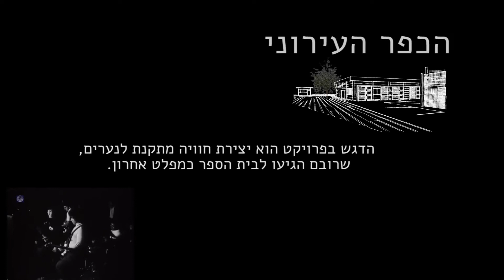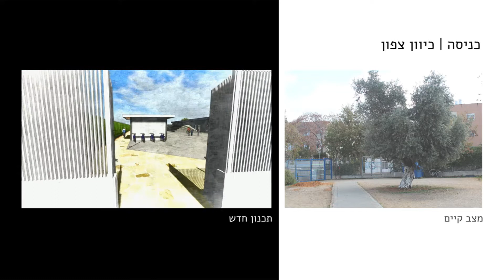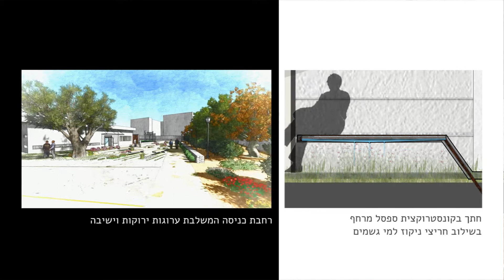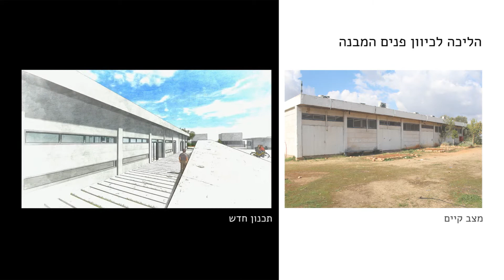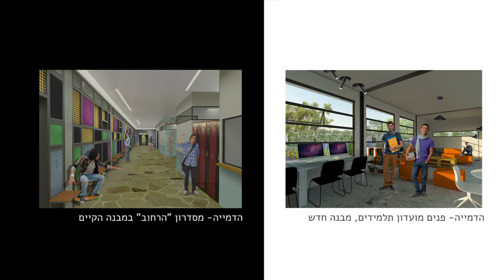פרויקט גמר 2014 - הכפר העירוני - תכנון בי"ס עירוני 'דרור' ברמלה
סטודנטים: עמית אלדר, יונתן שניידר, שני קבסו
מנחות: אדר' היידי ארד, הגר צור, אפרת גורן מור ויעל וכטר.
בשיתוף עיריית רמלה, במסגרת פרויקט גמר 'Real Life Projects'.

בית הספר לעיצוב, המסלול האקדמי המכללה למינהל.
פרויקט גמר מחולל 4.0